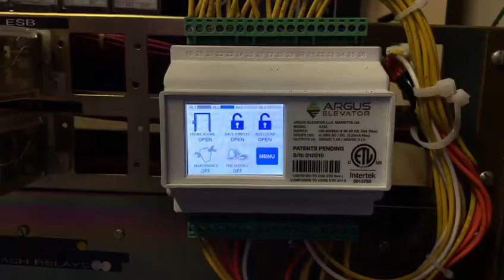Argus Door Lock Monitor on a Virginia Controls Controller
Door lock monitor